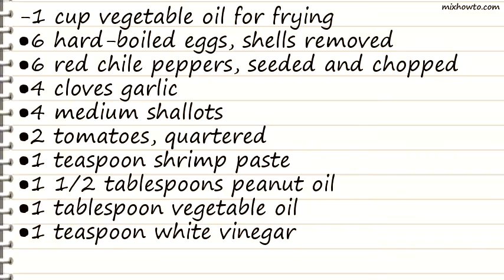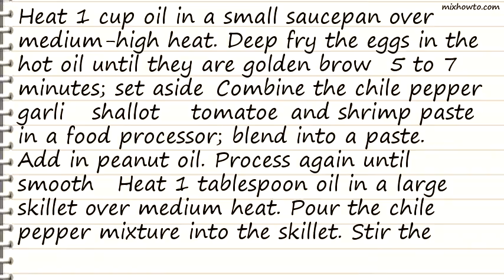Recipe Telur Balado (Spicy Chile Sauce with Eggs)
INGREDIENTS:
-1 cup vegetable oil for frying
●6 hard-boiled eggs, shells removed
●6 red chile peppers, seeded and chopped
●4 cloves garlic
●4 medium shallots
●2 tomatoes, quartered
●1 teaspoon shrimp paste
●1 1/2 tablespoons peanut oil